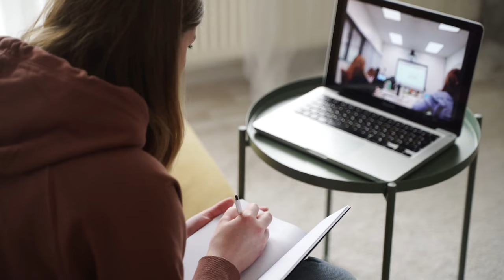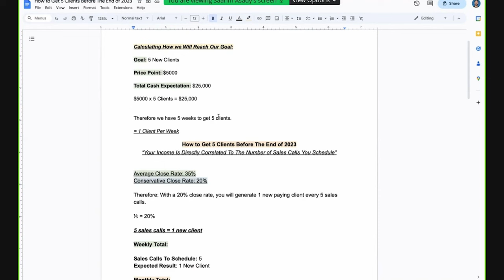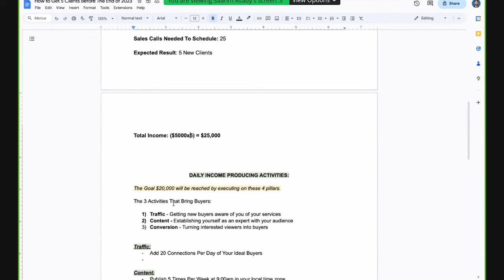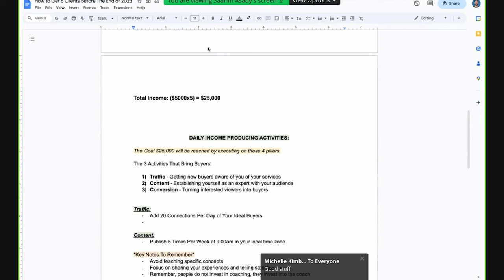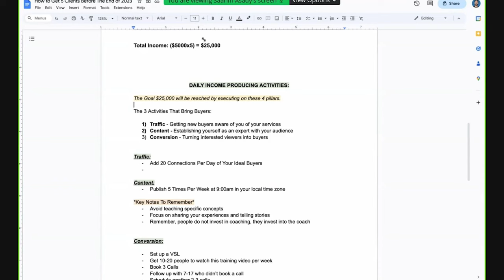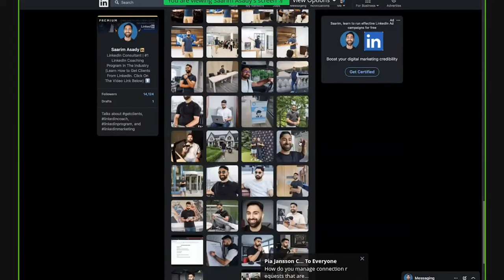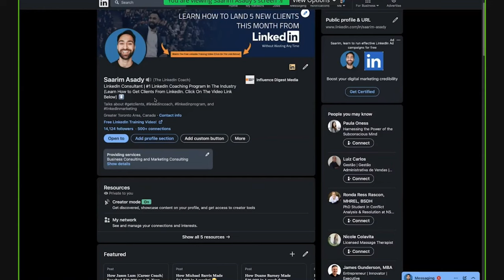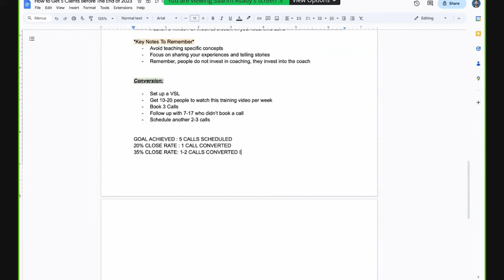How to Get 5 Clients Per Month Using Linkedin In 2024 (Full Webinar Recording)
This video is a recording of a live training I gave a few days ago on “How To Get 5 Clients In One Month”

I didn’t plan on publishing this.

But my only goal here is to always add value to you,

So that's why I decided to share with you today.

Watch this video and take notes.

🟢 Want to Speak With Me 1-on-1 About How Can I Help You Get Clients From LinkedIn?

 I will personally reply to you there!